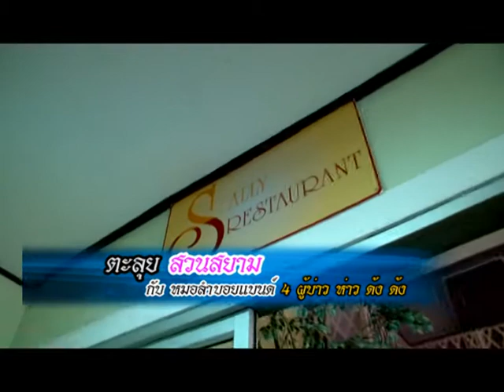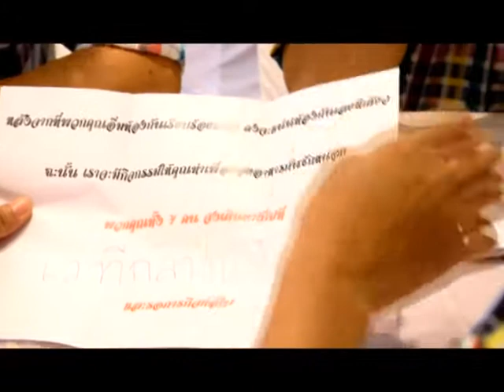รวมมิตร กะทิสด สวนสยาม กับ 4ผู้บ่าวห่าวด๊งด๊ง 3/5